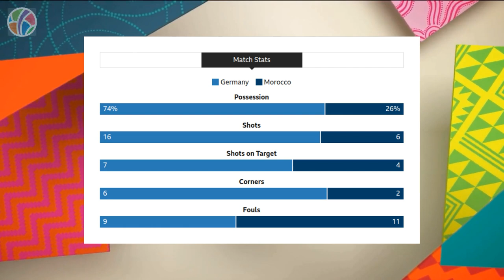Germany vs Morocco | Group H | FIFA Women's World Cup 2023 | Highlights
Experience the sheer dominance of Germany as they start their FIFA Women's World Cup 2023 journey with a remarkable 6-0 triumph over debutants Morocco in Group H! Captain Alexandra Popp leads the charge with clinical headers, setting the tone for an electrifying match. Germany's world number two status is fully justified as they showcase their talent, creativity, and depth on the field. Despite missing key players, they display their formidable force in women's football, leaving Morocco with a tough introduction to the World Cup stage. Join us as we relive the excitement and see if Germany can continue their blazing trail against Colombia in their next challenge. Will they be the team to watch out for in the quest for Women's World Cup glory?